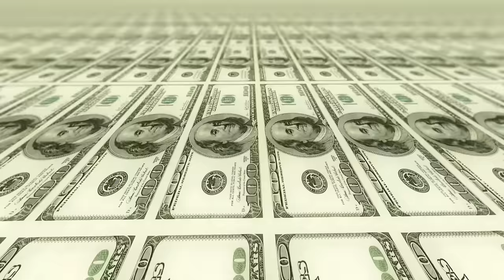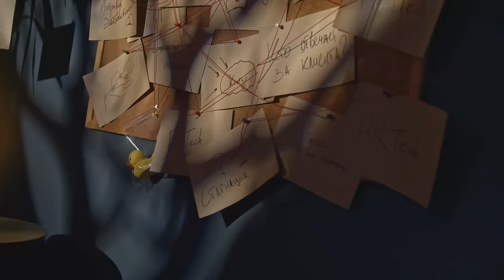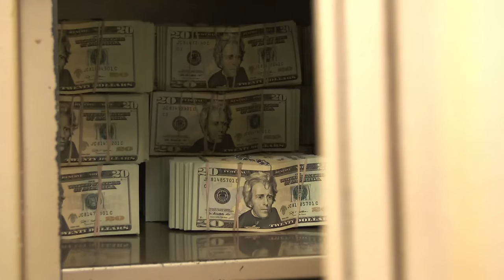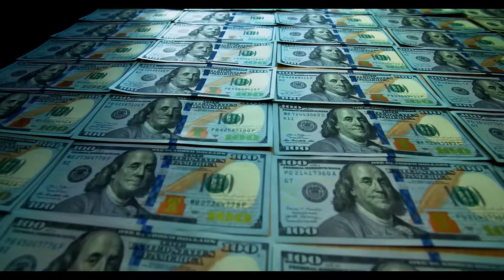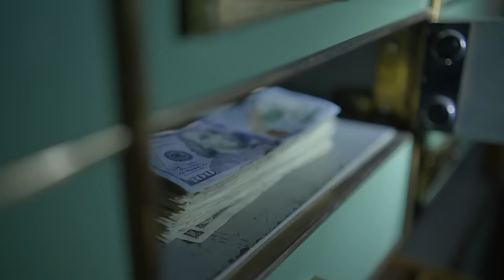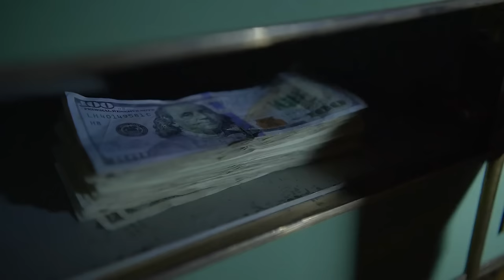¡Los 5 Robos de Banco más Sorprendentes!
¿Te has preguntado alguna vez cómo se llevan a cabo los robos de banco más audaces de la historia? En este video, exploraremos los cinco robos de banco más grandiosos y famosos de todos los tiempos. Desde planes meticulosos hasta escapes impresionantes, te contamos cómo estos criminales desafiaron a la ley y dejaron su huella en la historia del crimen.
Acompáñanos mientras desentrañamos los secretos detrás de estos robos épicos y descubre cómo lograron llevarse millones sin dejar rastro. ¡No te lo pierdas!

1. ¡Los 5 Robos de Banco Que Sorprendieron al Mundo!
2. ¿Cómo Lograron Estos Criminales Robar Millones? Los 5 Robos Más Infames
3. ¡Impactante! Las Estrategias Más Asombrosas Detrás de los Robos de Banco Más Famosos
4. ¡Increíble! Los 5 Robos de Banco Más Audaces de Todos los Tiempos
5. ¡Los 5 Robos de Banco Más Escandalosos! ¡Descubre Cómo lo Hicieron!